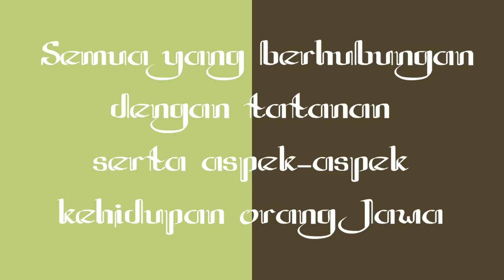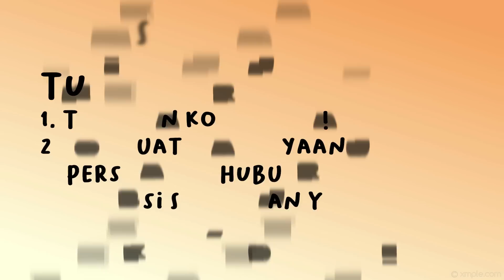Charis Senior High I Philosophy I Kejawen I Teacher Timo Scheunemann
"Wong tuwo kudu miwulang kang prayoga marang  putra  wayah". Orangtua harus mengajarkan yang baik dan pantas kepada anak cucu. "Darbe putra utama den alem kathah ing janma".  Mempunyai anak yang berkebijakan pasti dipuji-puji banyak orang. Quotes tersebut merupakan salah satu hal baik yang terdapat dalam materi Kejawen yang diajarkan oleh Teacher Timo Scheunemann dalam pelajaran Filsafat untuk murid kelas 12 SMA Kristen Charis. Mau lihat lebih dalam tentang Kejawen, silahkan simak videonya.

Tugas untuk murid kelas 12 :
1. Tuliskan komentar anda setelah melihat video ini.
2. Buatlah pertanyaan kepada Teacher Timo tentang topik ini.
3. Pertanyaan dari Teacher Timo : Apakah hubungan, persamaan, koneksi antara tokoh Semar dalam pewayangan dengan Yesus?
Terima kasih